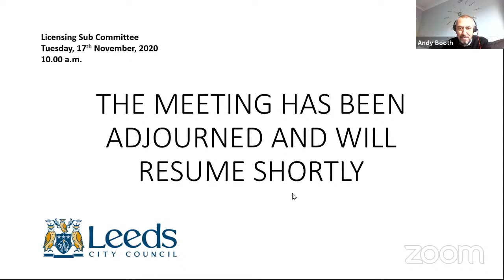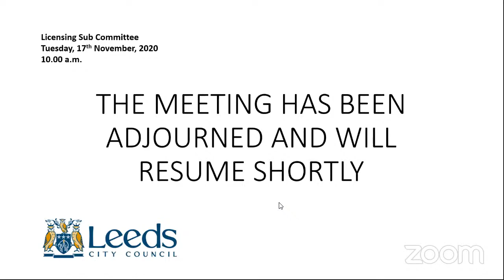Leeds City Council - Licensing Sub Committee - 17 November 2020